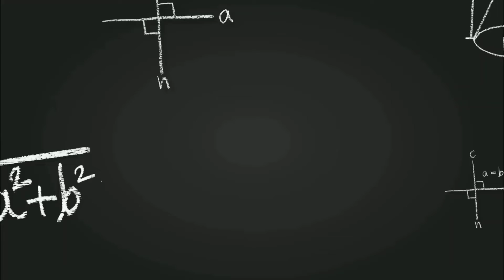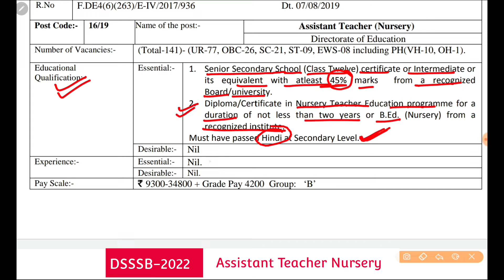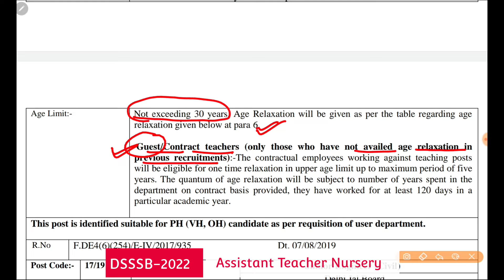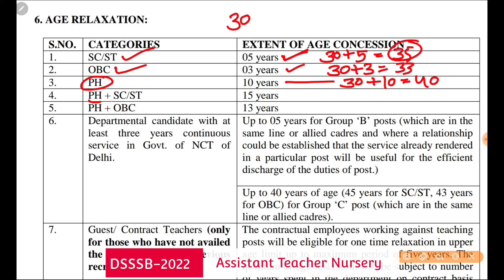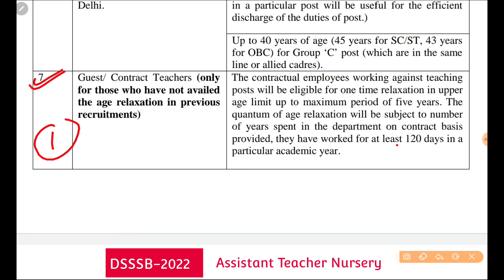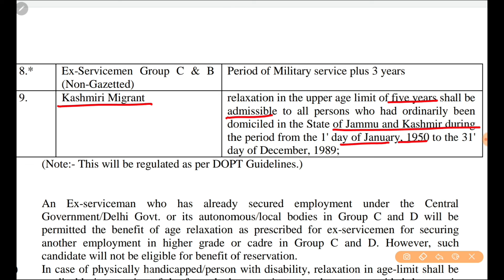Dsssb Assistant Teacher Nursery Eligibility Criteria | Educational Qualification,Age Limit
Dsssb Assistant Teacher Nursery  eligibility criteria 2022
Dsssb Nursery Teacher eligibility criteria 2022
Dsssb Nursery Teacher age limit 2022